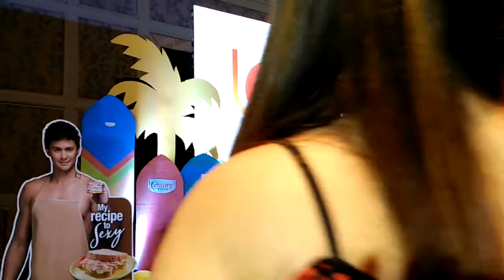Yummy bodies ng Century Tuna (Gerald, Paulo & Mattel)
Gerald Anderson,  Paulo Avelino and Matteo Guidicelli as the Yummy Bodies of Century Tuna